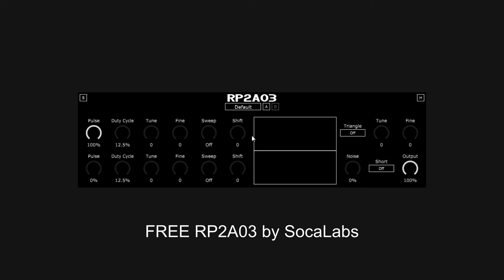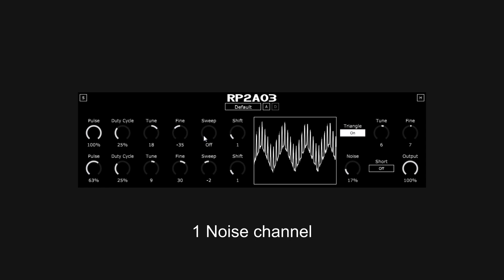FREE RP2A03 by SocaLabs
Emulates Ricoh 2A03 of the NTSC Nintendo Entertainment System
2 Square wave channels
1 Triangle wave channel
1 Noise channel
Waveform display
Free / Open Source